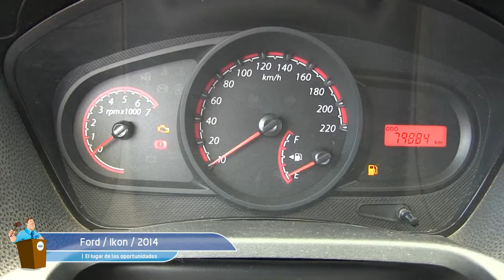Ford / Ikon / 2014 / C134253